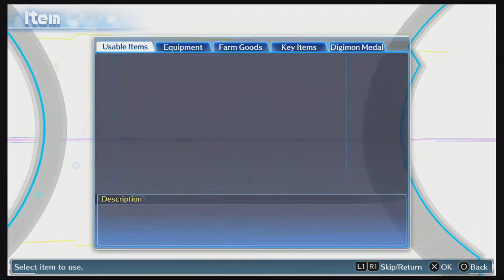Let's Play - Digimon Story, Cyber Sleuth - Part 37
Welcome.
Today, plot and story continuation.